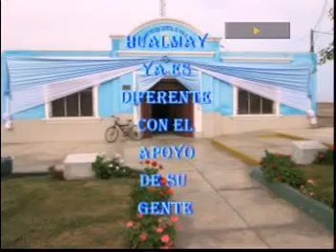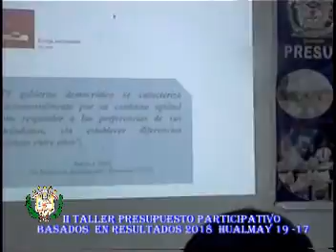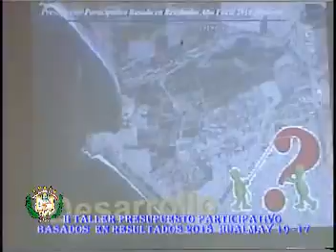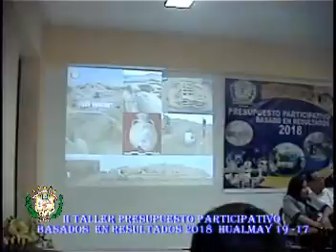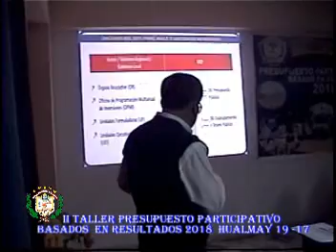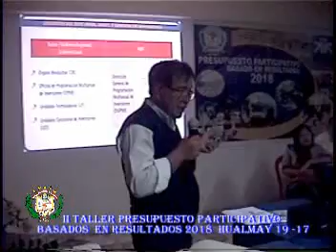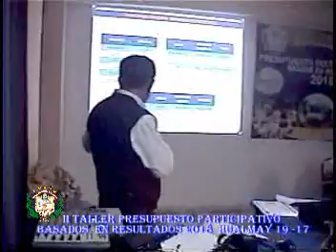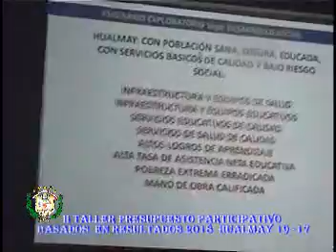II TALLER PRESUPUESTO PARTICIPATIVO 2018 HUALMAY 19 05 17